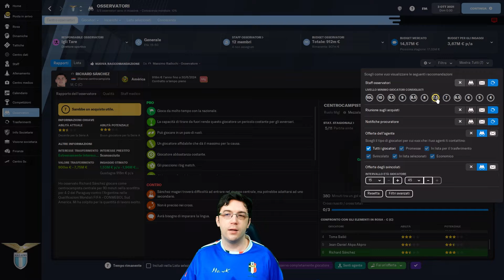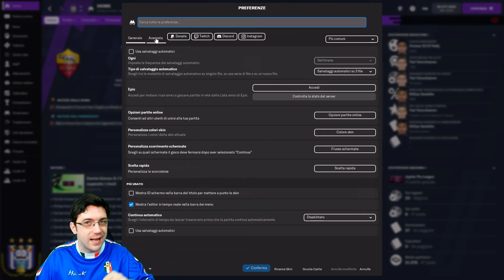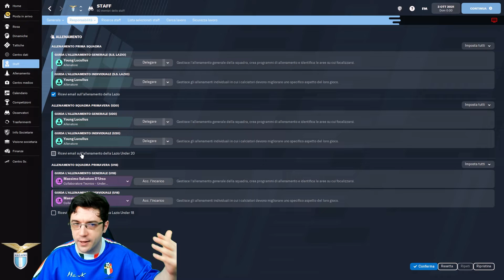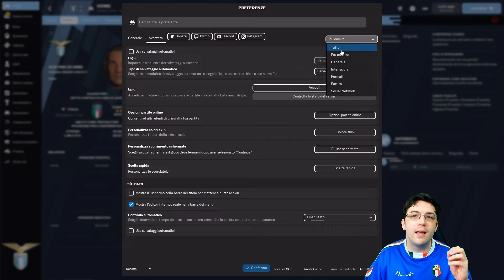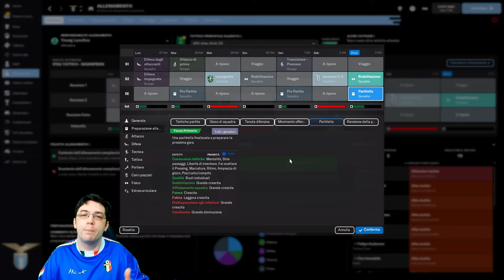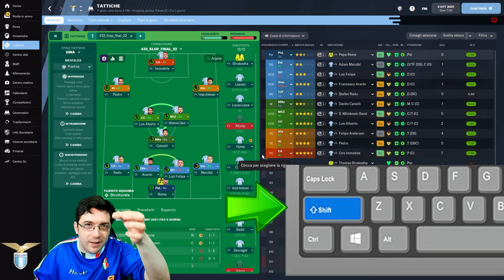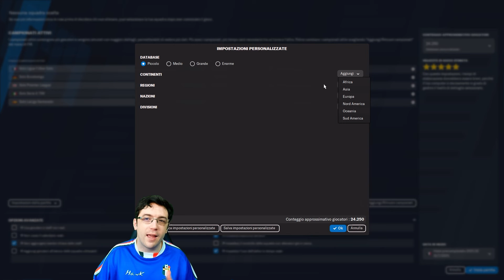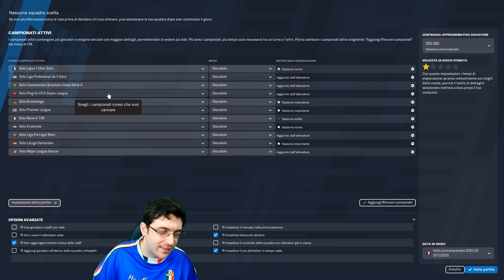15 CONSIGLI DA SFRUTTARE SU FM22 | TIPS and TRICKS | Football Manager 2022 | Guide & Tutorial